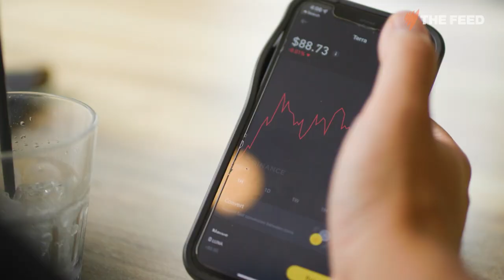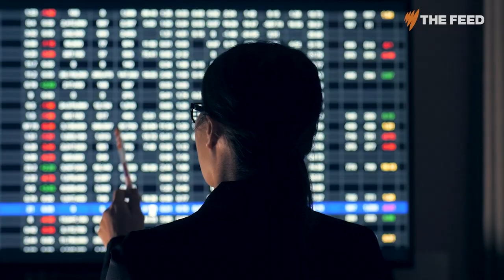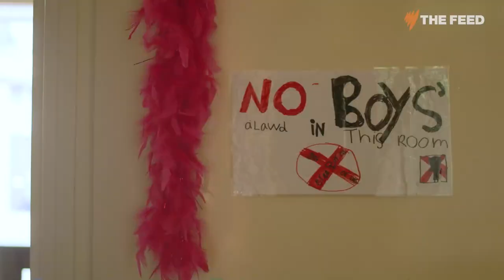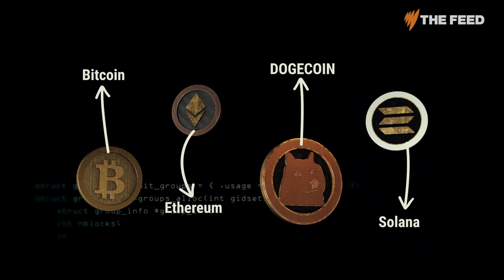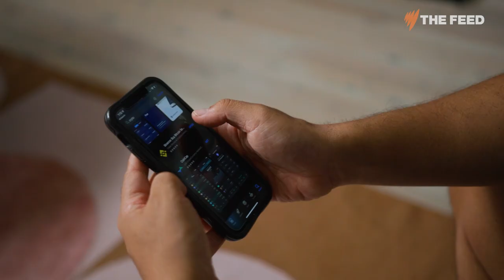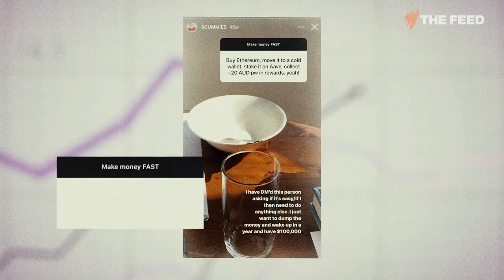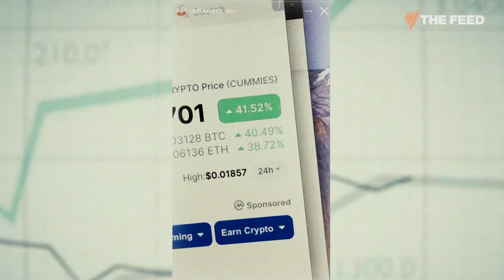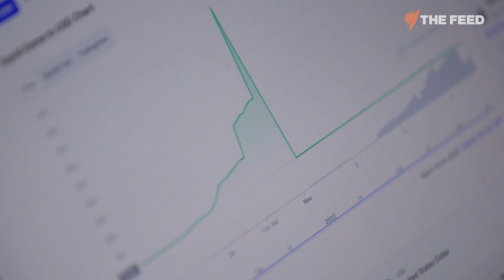Cryptocurrency: Better than money in the bank? | SBS The Feed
Marc Fennell investigates the rise of Crypto currencies and meets the Aussie investors betting big on what they hope is a digital gold rush.

The Feed is the home of inspiring documentaries, hard-hitting investigations and razor-sharp political satire.

Every week we invite our audience to see different, know better and laugh harder.